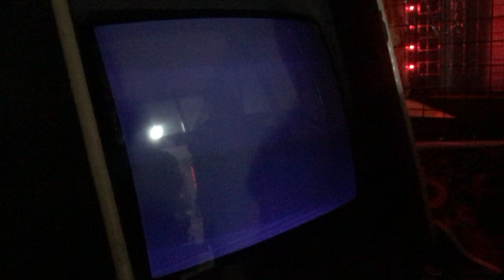Tecmo World Cup'98 (Şigalı) AtariSalonu 29Nisan2023